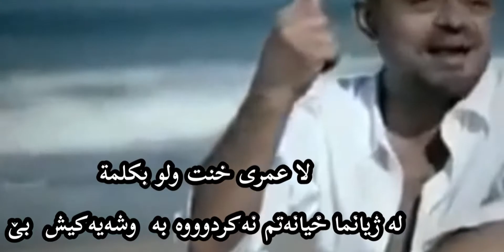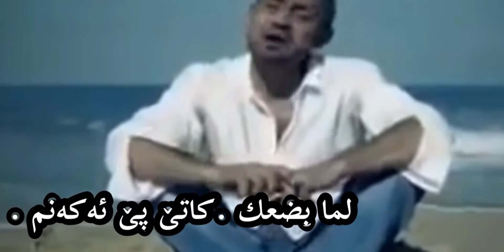جورج وسوف ( چەند ووشەیەکی خەمگین لەسەر ژیانی خۆی 😔😔ژێرنووسی کوردی